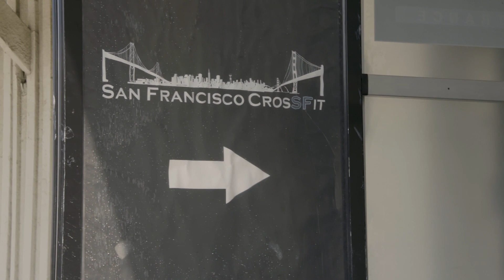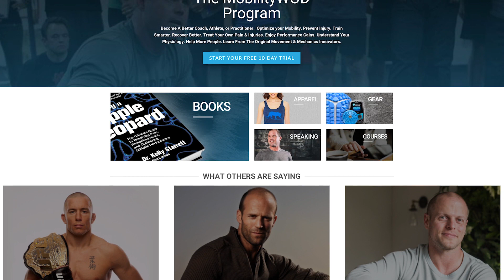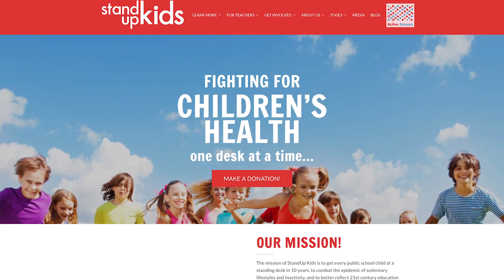TruthDare Ep9: Entrepreneur and CrossFit Legend Juliet Starrett Dares You to Take Risks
Entrepreneur and CrossFit legend Juliet Starrett’s truth is she wants to give and receive love and joy to the max in this experience we call life. As co-founder of San Francisco CrossFit, MobilityWOD and StandUp Kids, boy, is she walking the talk.

Juliet opens up candidly about her battle with cancer, anxiety around leaving her lucrative job as a lawyer to pursue her dreams, and balancing several businesses, her love life and family.

Learn more about Juliet Starrett's truth and what she's daring you to do

ABOUT TRUTHDARE
How many people truly know the real YOU? This podcast is a series of intimate conversations and truth-telling with inspiring and engaging personalities to uncover who we are and why we have been hiding. Do you have the courage to live your truth? And dare to be more of YOU?